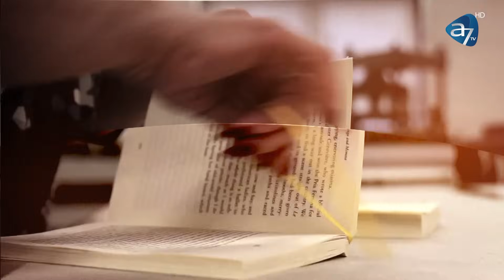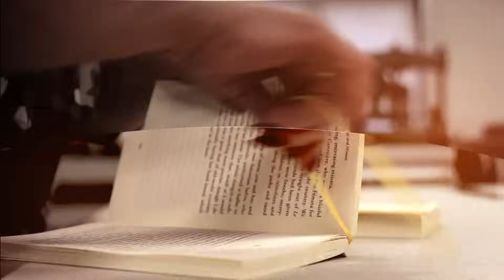''DUMNEZEU ÎMI VORBEȘTE PRIN CUTREMURE'' – CRISTINA LIA – SPUNE-MI CUM! CU ANTONIA FUDULU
3 cutremure de 5,2 s-au produs când trebuia să ia cele mai importante decizii.
''Dumnezeu mi-a dat fiica înapoi de două ori. Mă simt datoare. Am cerut prea mult și eu nu făceam nimic pentru El.
Cristina Lia era vânzătoare la un Fast Food cu minimul pe economie. A renunțat la salariu ca să își plătească datoria față de Dumnezeu.
''Am reparat case, am înmormântat oameni și ajutam la expatrieri. 9 case construite și recondiționate cu doar o cărămidă. Dorința mi s-a îndeplinit după ce am venit la ''Spune-mi CUM!'', cu doi ani în urmă.''
Unde se duc banii săracilor? Urmărește ultima ediție din acest an, duminică de la 20:00, la Spune-mi CUM! Cu Antonia Fudulu.